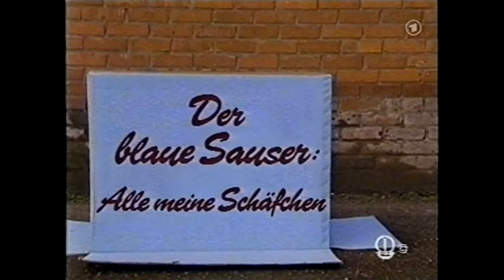Der blaue Sauser - 17. Alle meine Schäfchen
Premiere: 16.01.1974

Eine blaue Schlange gerät auf der Suche nach Nahrung meist an stärkere Gegner, wie einen japanischen Kampfkäfer.

Den ersten Auftritt hatte der blaue Sauser in einem Sancho & Pancho-Cartoon.